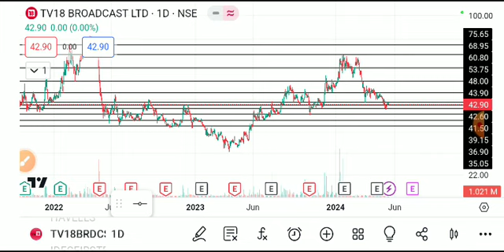Tv18 broadcast share latest news, tv18 broadcast share latest news today, tv18 broadcast share news